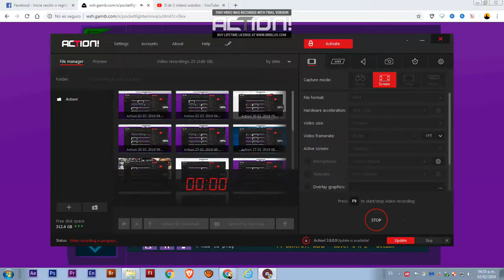chun-li vs h-sienko